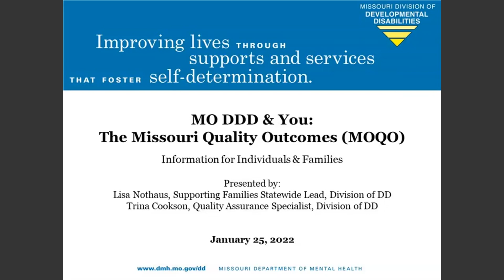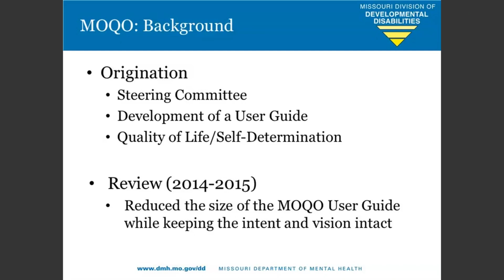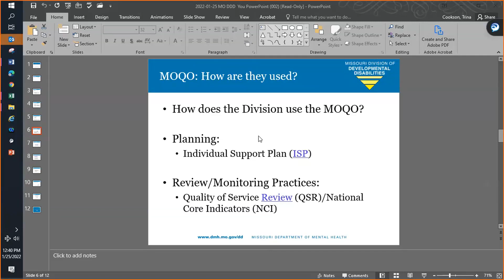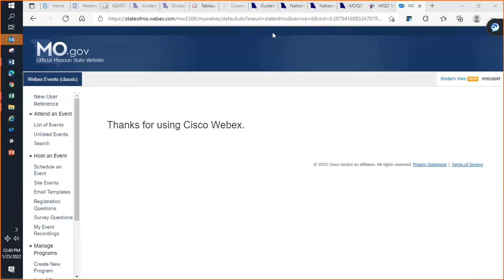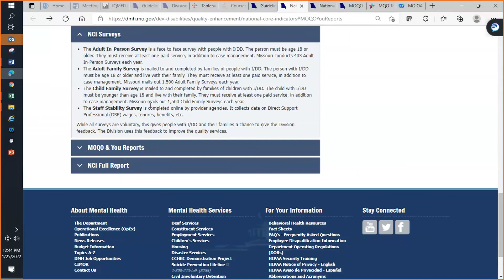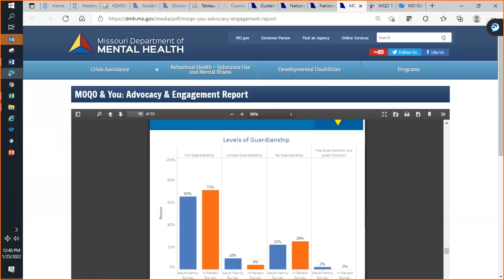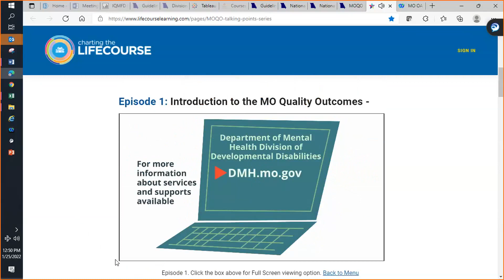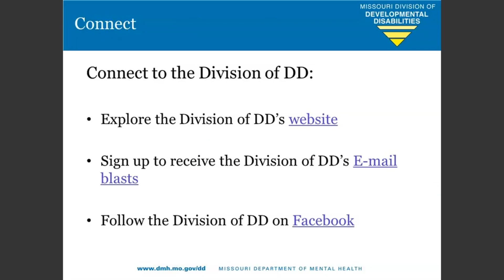MO DDD & You An Introduction to the Missouri Quality Outcomes MOQO 20220125 1831 1